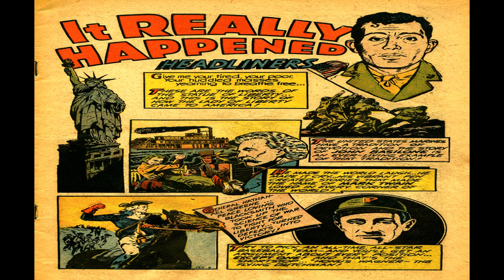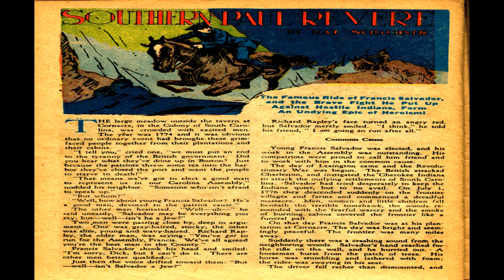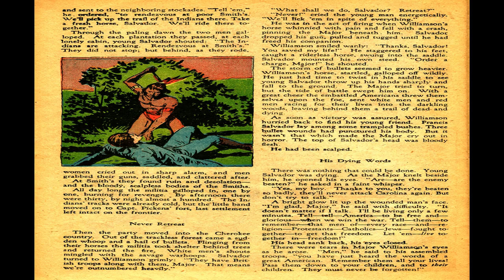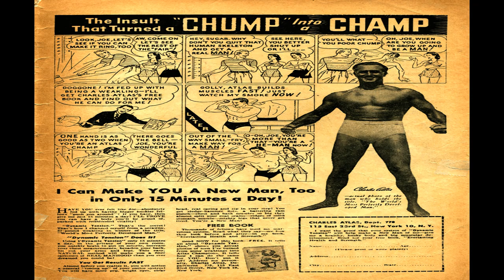It Really Happened No 10 Comix Book Movie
Title: It Really Happened No 10 | Publisher:  Better/Nedor/Standard/Pines Publications | Date: June 1947 | Lang: English

Comic Contents:

Cover (1 page)  The Story of Mark Twain
Characters:  Samuel Clemens [Mark Twain] (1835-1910)

Promo (ad From The Publisher) (1 page)  They're Terrific!

Foreword, Introduction, Preface, Afterword (1 page)
Featuring:  Headliners

Comic Story (1 page)  Fiddler's Reach
Genre:  History

Comic Story (4 pages)  Lady of Liberty
The creation of the Statue of Liberty.

Comic Story (3 pages)  They Won Their Spurs! John Basilone Marine
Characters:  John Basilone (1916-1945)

Comic Story (6 pages)  Mark Twain Samuel Longhorne Clemens
Genre:  Non-fiction
Characters:  Mark Twain [Samuel Clemons] (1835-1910)

Comic Story (3 pages)  Judo
Characters:  Carol Tegner (c1937-)

Comic Story (6 pages)  Sir Richard Francis Burton
Characters:  Richard Francis Burton (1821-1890)

Comic Story (4 pages)  Leroy R. 'Roy' Grumman Navy Plane Marker
Characters:  Roy Grumman (189-1982) Jake Swirbul (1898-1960)

Comic Story (3 pages)  John Wesley Hyatt
J. W. Hyatt helped develop celluloid as a way to make a better billiard ball.

Text Story (3 pages)  Southern Paul Revere
Characters:  Francis Salvador (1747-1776) Richard A. Rapley

Comic Story (3 pages)  The Flying Dutchman John Peter "Honus" Wagner
Characters:  John Peter 'Honus' Wagner (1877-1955)

Characters:  Abraham Lincoln

Comic Story (6 pages)  Nathanael Greene - Quaker General
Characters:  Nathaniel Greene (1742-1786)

Featuring:  Strange, Isn't It?

  Select YouTube
  Search gharold

It Really Happened No 10 Comix Book Movie is presented in full screen, 1920 X 1080 HD (1080P) quality video, without music, narration, sound, animation, pans or zooms, enabling every comix panel, of the story, to be read and enjoyed, on or off-line, at any time, and in any place you can access it.

It Really Happened No 10 Comix Book Movie is part of the golden age comixs' Non Fiction; War genre. The Golden Age refers to the first cycle of superhero comixs which existed between 1938 and 1950. This was the period in which the concept of the superhero was born.

G Harold 3:27 Hot Rod Comics No 4 Comix Book Movie

G Harold 3:22 Hot Rod Comics No 3 Comix Book Movie

G Harold 3:22 Hot Rod Comics No 2 Comix Book Movie

G Harold 4:25 Frankenstein No 6 Comix Book Movie

G Harold 3:31 Chilling Tales No 15 Comix Book Movie

G Harold 5:50 Thriller Comics 019 Quo Vadis Comix Book Movie